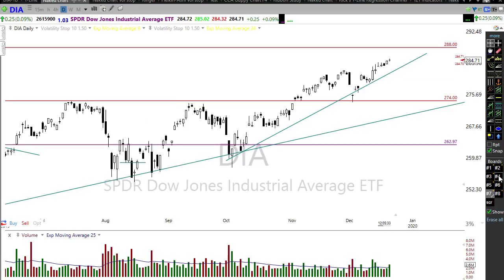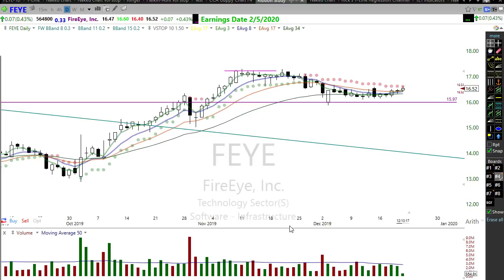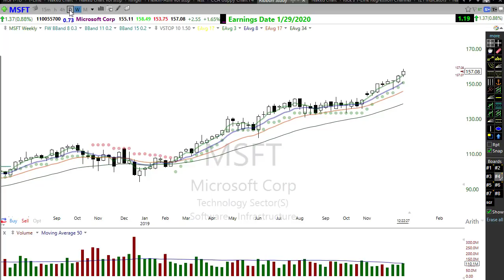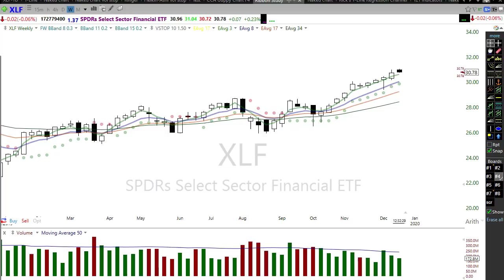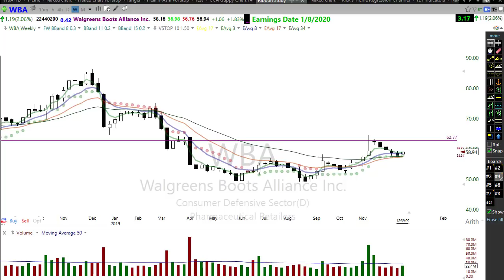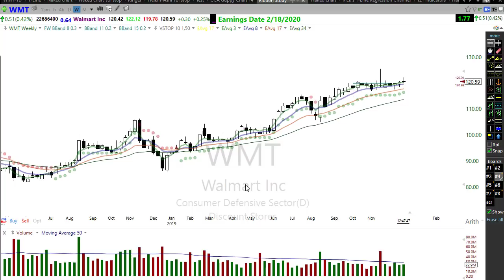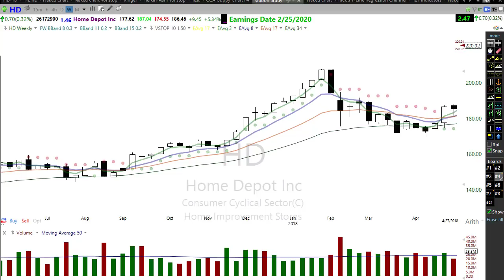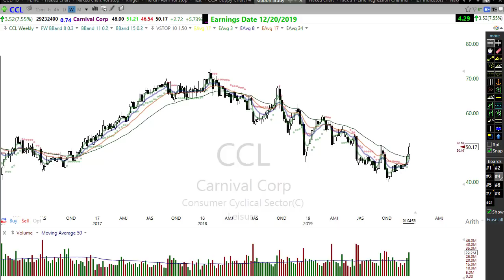Longer Term Position Trading with Options - Life Changing gains!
If your searching for a less stressful way of trading the doesn't require you to be chained to computer screens all day long and provides the trading lifestyle you've been searching for Position Trading may be the answer.  Let me be clear longer term position trading is not the old buy and hold strategy of your grandfather.

Longer term position trading requires no expensive computer equipment and   requires much less time so you can have a life out of the office!  In this video I cover a very easy to learn strategy for successful longer term position trading with options that works equally well for those that prefer to trade only stocks.  Account changing and life changing gains can be achieved with just a little effort as a position trader.  I hope you enjoy the video and wish you great trading success!